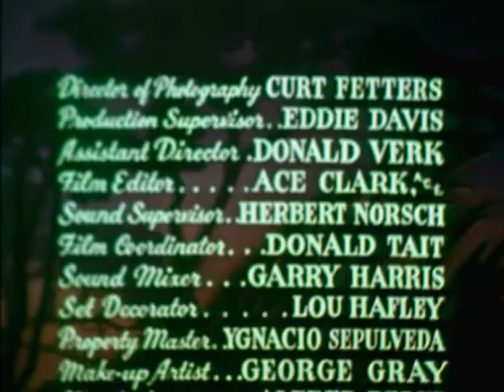Cisco Kid (1953) | Season 4 | Episode 7 | Bandaged Badman | Duncan Renaldo | Leo Carrillo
In this iconic American Western show, the Cisco Kid and his English-mangling sidekick Pancho travel the old west in the grand tradition of the Lone Ranger, righting wrongs and fighting injustice wherever they find it.

Synopsis:
A gunman is hired to kill Cisco; however, during an explosion the killer dies and Cisco survives. Cisco then takes the gunman's place by covering his face with a bandage.

Director: Eddie Davis
Stars: Duncan Renaldo, Leo Carrillo, Christine Larson